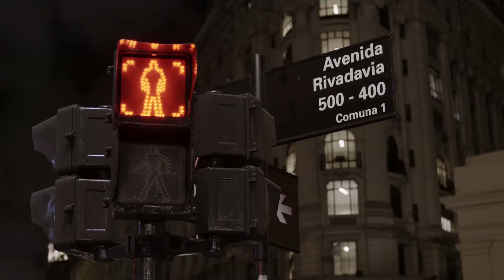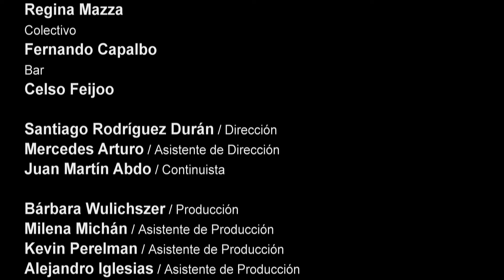BAUNESS - 2014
Ficha técnica:

Dirección: Santiago Rodríguez Durán
Guión: Lucía Ursi Sotelo
Producción: Bárbara Wulichszer
Fotografía: Florenca Mamberti
Sonido: Lucio Fontana
Montaje: Hernan Fernández
Arte: Marina Ludueña

Sinopsis:
Noche de viernes en Buenos Aires. Ramiro y Julieta, comparten el regreso a casa despues de haber asistido a un cumpleaños de un amigo en común. A medida que pasan tiempo juntos se van volviendo mas cercanos.